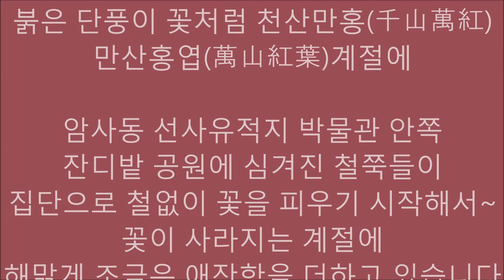때늦은 철쭉 - 피우리라!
붉은 단풍이 꽃처럼 천산만홍(千山萬紅) 만산홍엽(萬山紅葉)계절에
암사동 선사유적지 박물관 안쪽 잔디밭 공원에 심겨진 철쭉들이
집단으로 철없이 꽃을 피우기 시작해서~
꽃이 사라지는 계절에 해맑게 조금은 애잔함을 더하고 있다